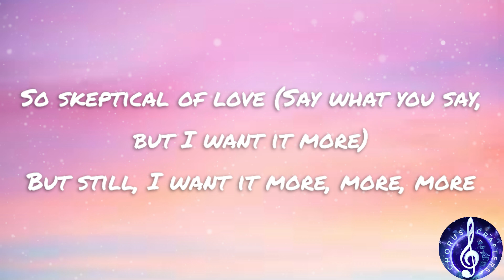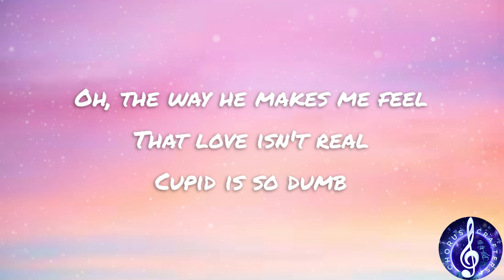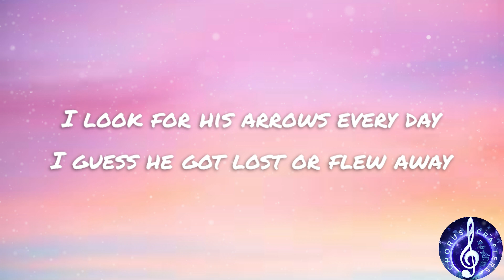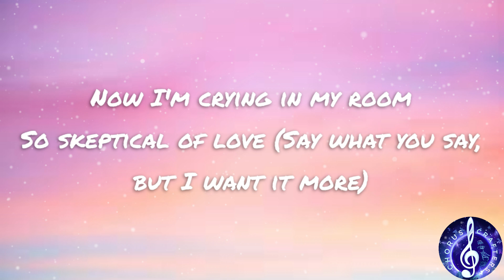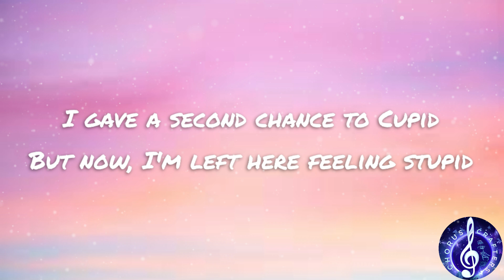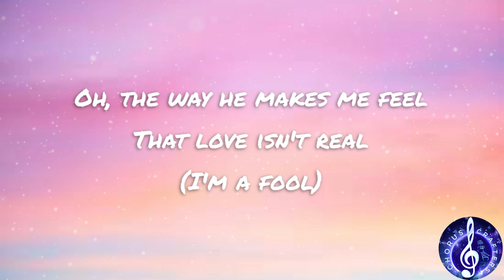Fifty Fifty - Cupid (Twin Version) (Lyrics) | Chorus Crafters